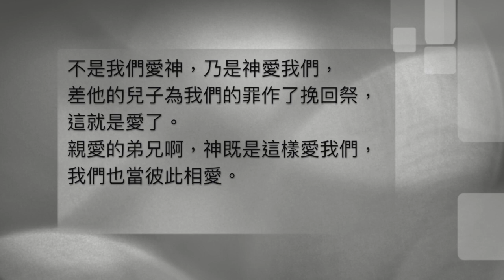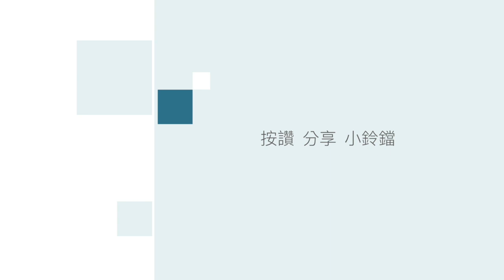聖經加油站20220906 約翰壹書4:7-11 神就是愛 丁坤宏傳道